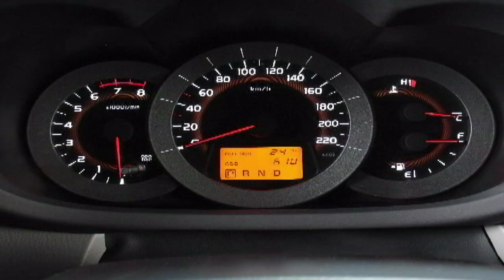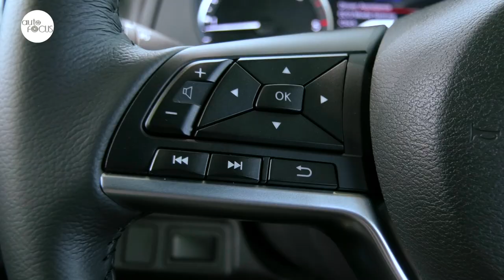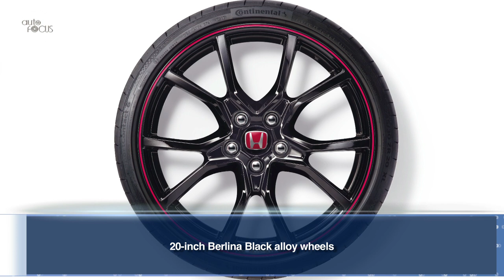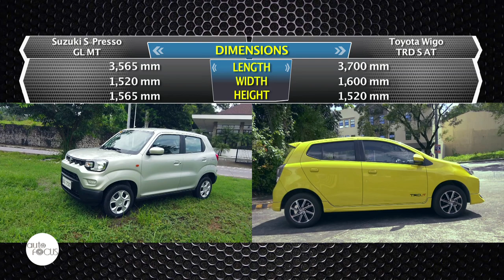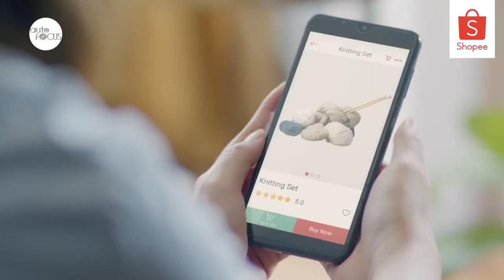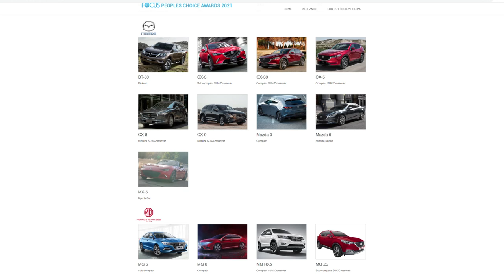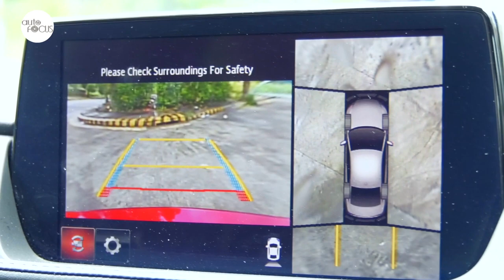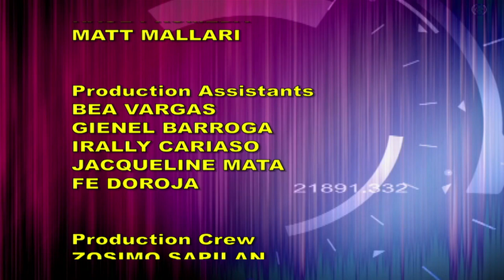AUTO FOCUS AUG 14, 2021 Full Episode HD